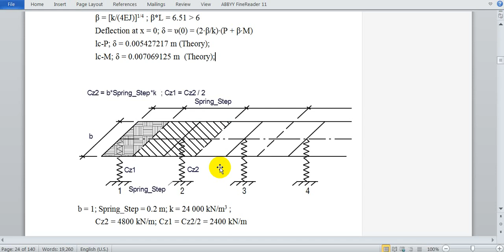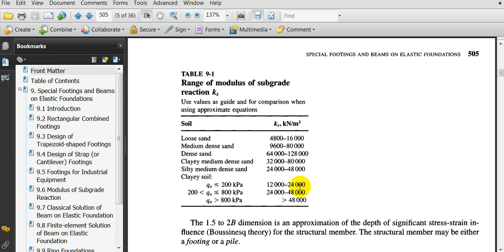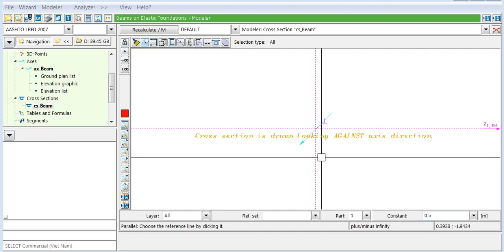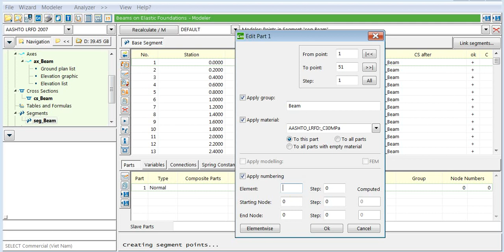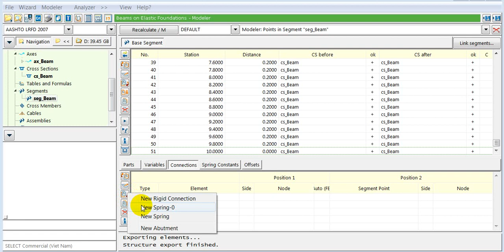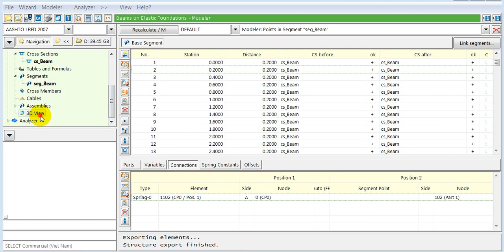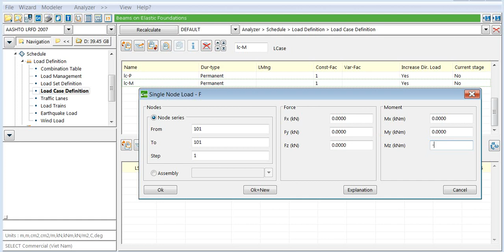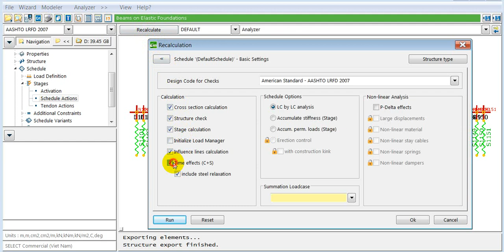RM 05-Beams on Elastic Foundations